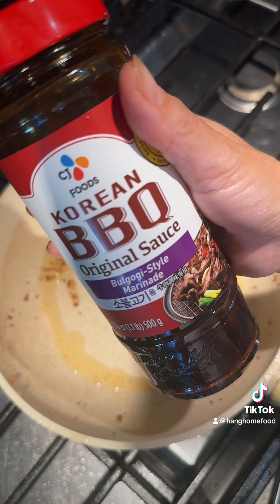Chicken wings with Korean bbq sauce